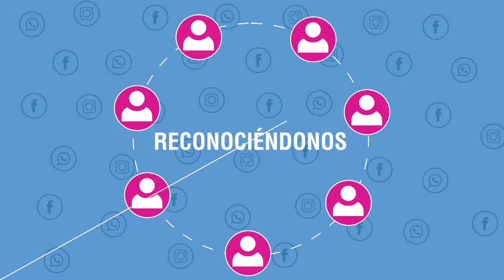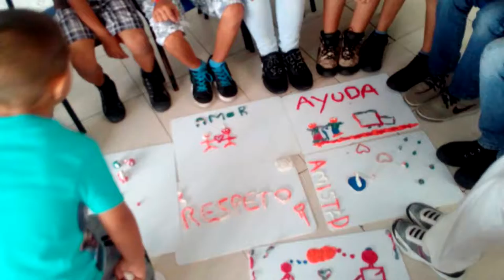Reconociéndonos [Proyector] Telemedellín